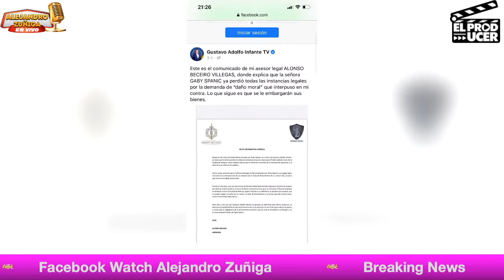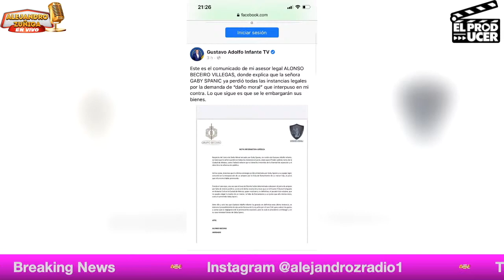QUIEREN hundir a Gaby Spanic